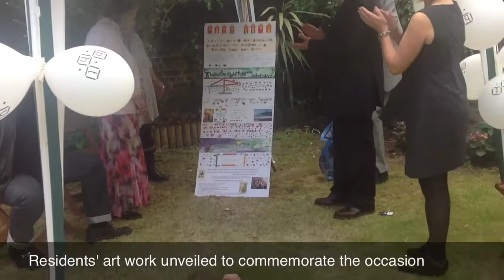BHT's Sackville Gardens Project celebrates 20 years